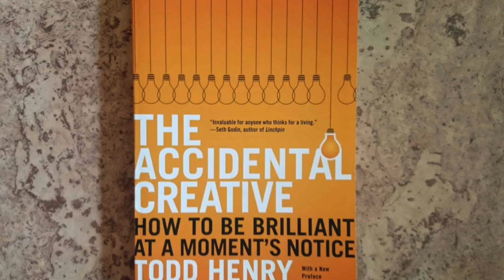HOME: How's that New Biz Going?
Abraham's Wallet exists to inspire and equip Biblical family leaders. Please partner with us in inspiring and equipping multi-gen families

Steven Manuel and Jeff Davenport talk about running businesses and growing into mature sons. Jeff talked to us about his new venture, and walks us through his growth as a man and family leader as that new endeavor has taken off.

The Household and the War for the Cosmos, CR Wiley
The Accidental Creative, Todd Henry

This Week's Episode Rundown:
0:00 Catching up with Jeff and his new biz
5:50 The benefits of being one’s own boss
11:00 When to hire additional staff
19:20 Every father is an entrepreneur
20:24 There is no middle man between you and God
27:25 What leadership in marriage really is
31:50 Jeff tells a story